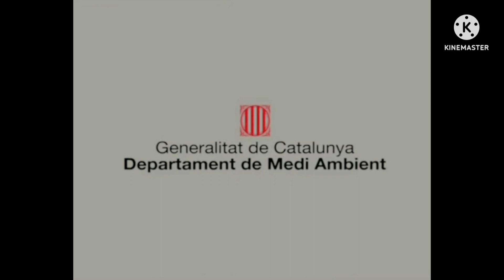Ursa Teresa - Encerramento lnsanos Encerramento PT-Portuguese Disney DVD Pura Magia Digital